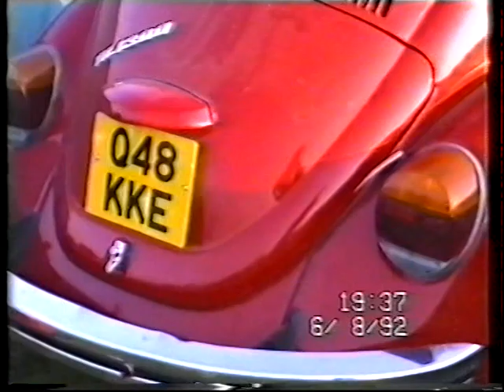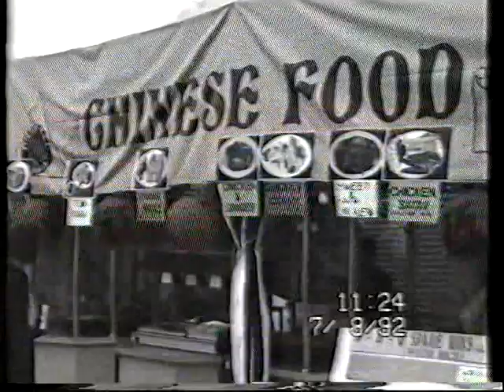BIKE SHOW BULLDOG BASH